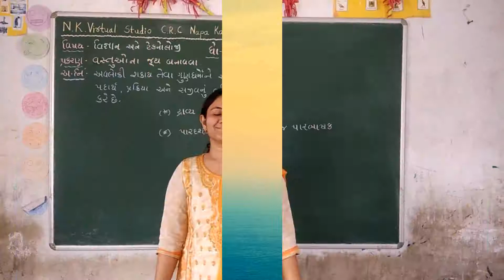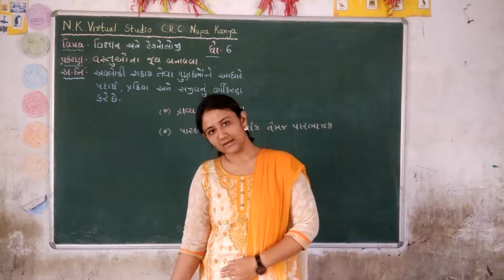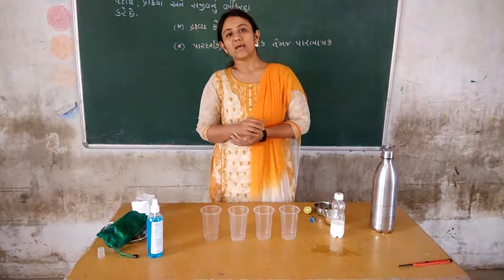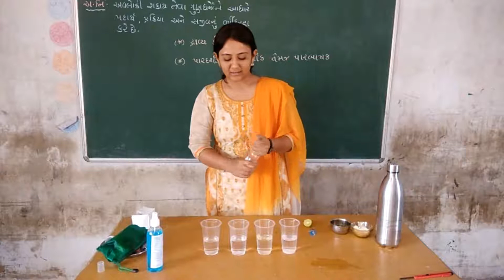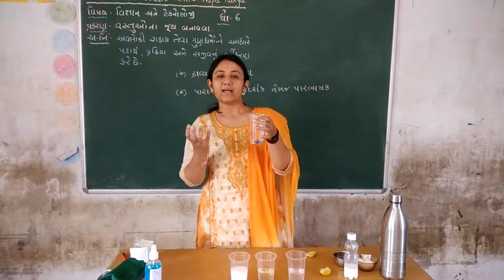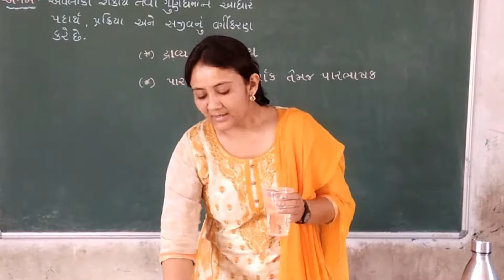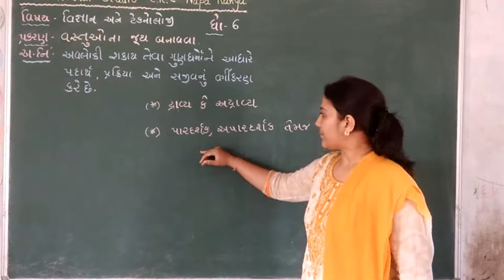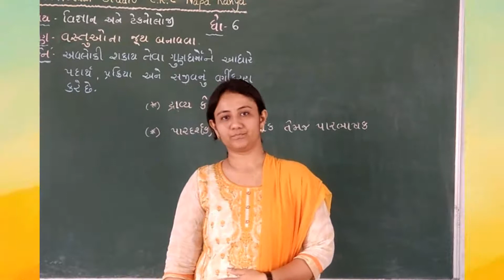Std-6-Sci &Tech.-Vastu na Juth Banavva || ધોરણ-૬-વિજ્ઞાન અને ટેક-વસ્તુના જૂથ બનાવવા ભાગ-3- CRC NAPA